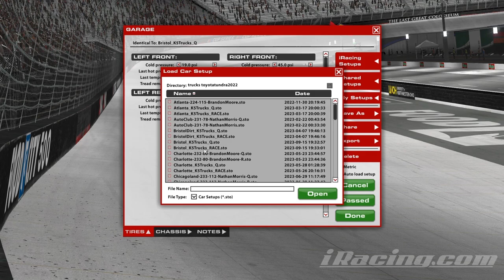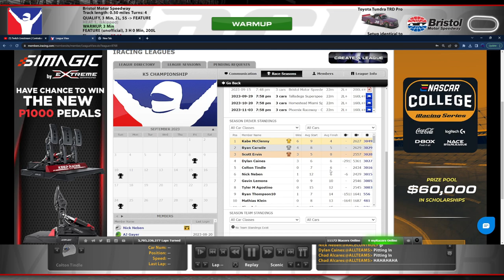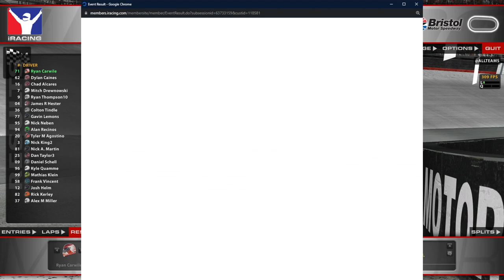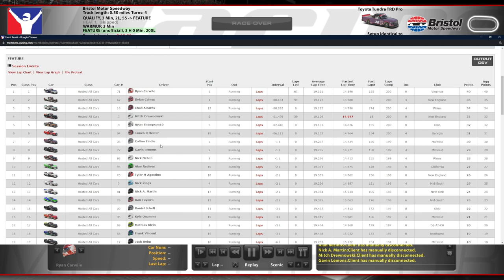2023 Truck NiS Series @ Bristol - Race 20 - iRacing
Thank you so much to @kneebon5 for the super cool paint! Now we don't all have to suffer through my iRacing default scheme, lol.

Chapters:
0:00 Qualifying
4:16 League Standings
8:16 Race Start
10:43 Yellow Flag
14:27 Green Flag
17:11 Yellow Flag
20:56 Green Flag
41:21 Green Flag Pitstop
44:43 Yellow Flag
48:24 Green Flag
53:10 Yellow Flag
57:04 Green Flag
1:00:50 Yellow Flag
1:04:50 Green Flag
1:11:47 White Flag
1:14:33 Incidents
1:22:03 Race Results/Pre-Stage Points

Point Standings (with stages added):
1. Ryan Carwile  3086
2. Dylan Caines  3080
3. Nick Neben  3055
4. Colton Tindle 3054
5. Kabe McClenny 3049
6. Gavin Lemons 3046
7. Tyler M Agostino 3032
8. Scott Ervin  3028